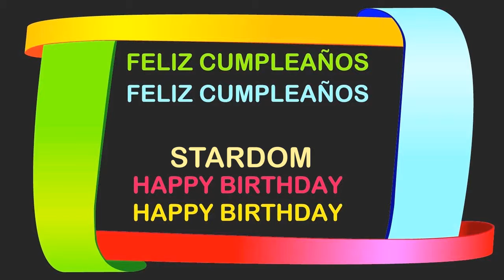Stardom Birthday Postcards & Postales